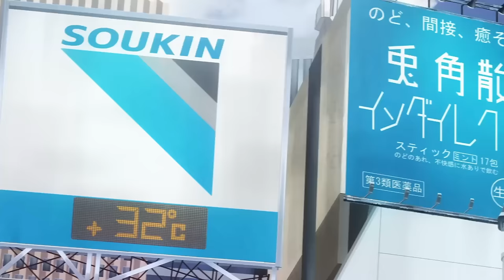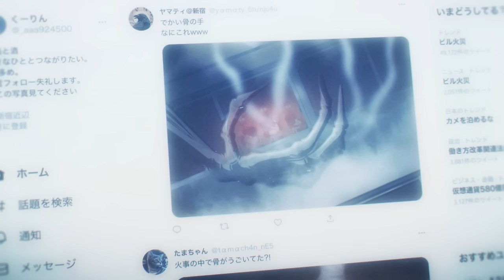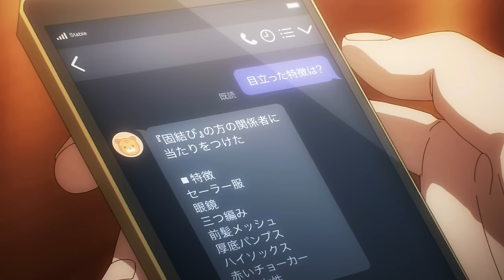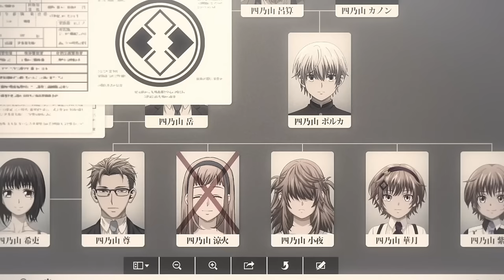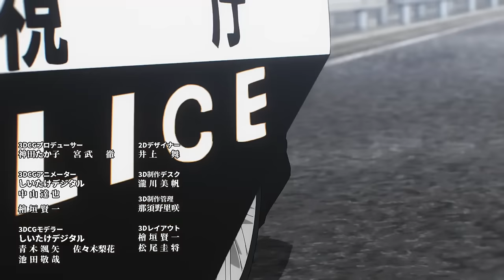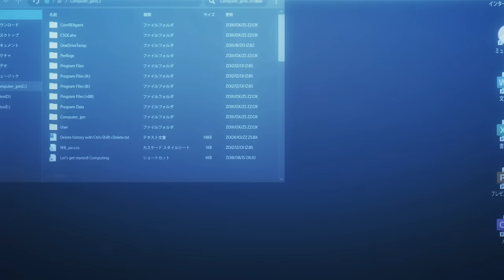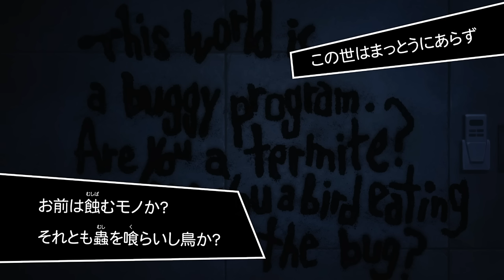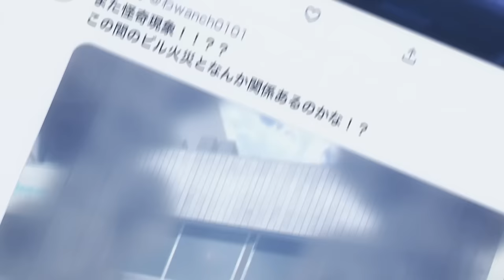Death God Reincarnates As A Young Boy In Modern Day Japan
A necromancer in a distant era incarnates himself into a young boy in modern Tokyo. But he gets caught in a mystery about the boy and his own past.

Anime Name: Dead Mount Death Play